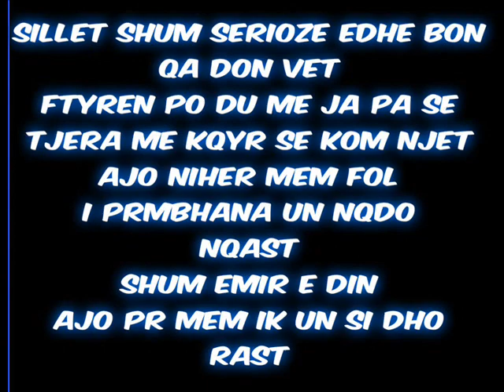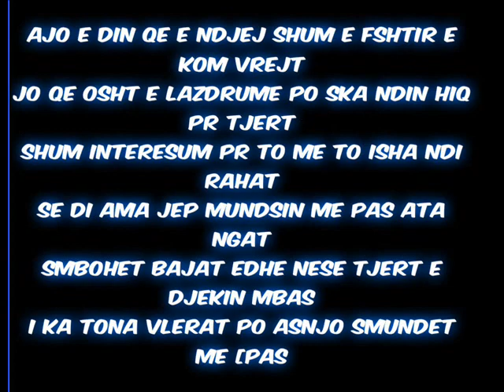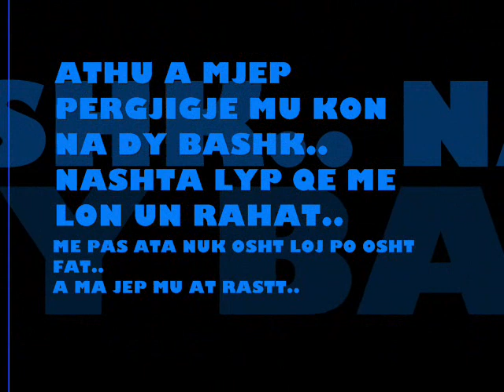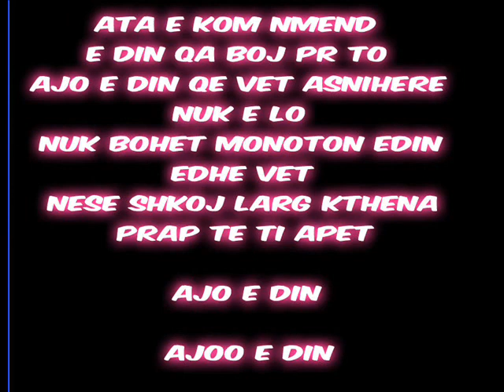NO I.D. - Ajo e din (2013)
Lyrics: NO I.D.
Inc. AB Music Production
Mix & Master: LIL GENIUS